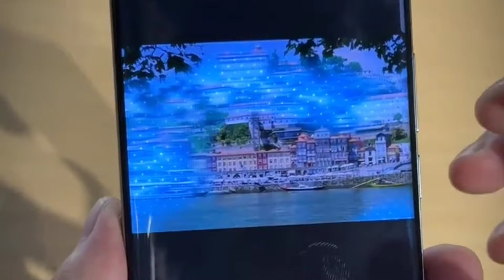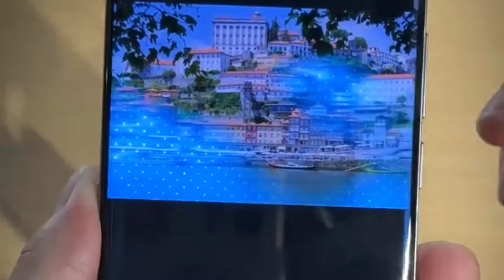Realme 13 Pro Plus Hands-on & Camera test!